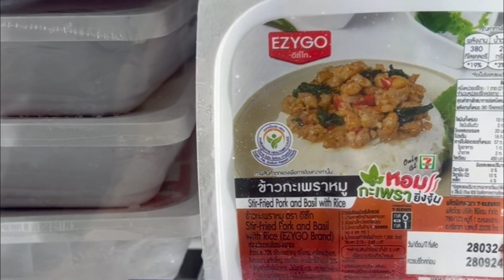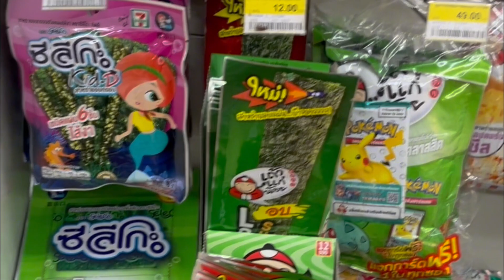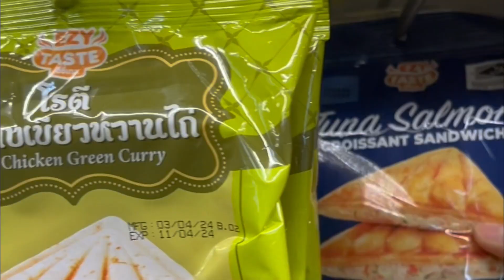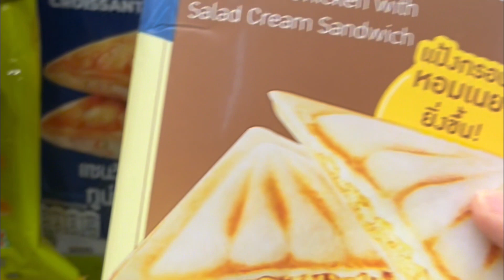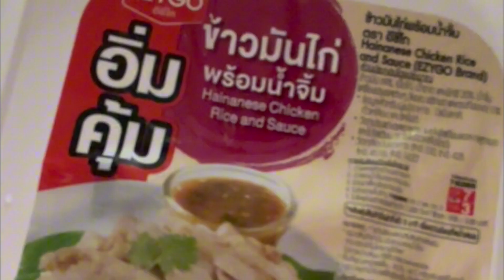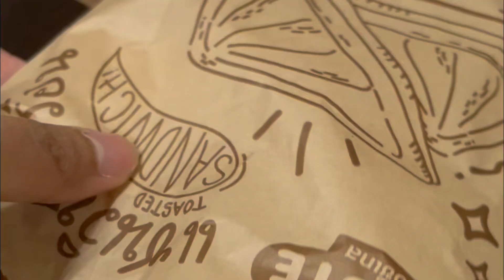7/11 in Thailand!